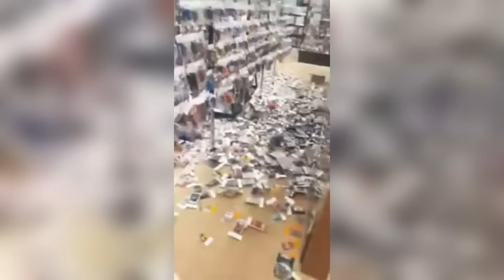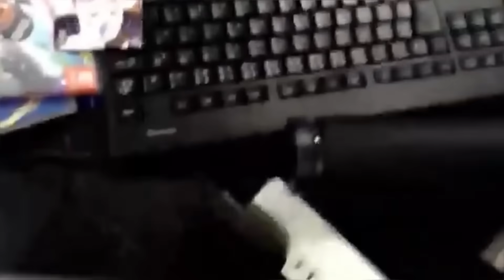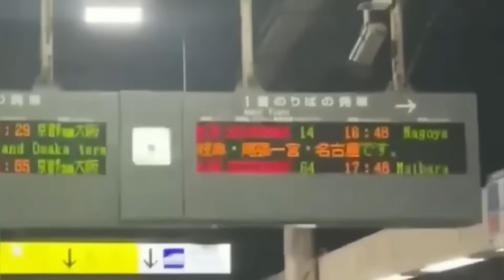JAPAN Hit by Major 7.1 Earthquake, Leaving 500 Missing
A devastating 7.1 magnitude earthquake has struck Japan, causing widespread destruction and leaving over 500 people missing. 7.1 Earthquake Strikes Japan – 500 Missing Powerful tremors shook major cities, toppling buildings, cracking roads, and forcing thousands to evacuate their homes.
Witness the marvel of earthquake-resistant design as we explore how **earthquake proof buildings** are constructed. This video dives into the **engineering** behind **seismic design**, revealing the principles of **earthquake engineering** used in the **japan earthquake**. Stay informed with the latest **earthquake news** and preventative measures for future **earthquakes**.

Witness the shocking footage of skyscrapers swaying, streets collapsing, and terrified residents rushing to safety as aftershocks continue to rattle the nation. Emergency services are working around the clock to rescue survivors, while families search desperately for their loved ones.

This video documents the dramatic moments when the quake struck and the ongoing aftermath as Japan faces one of its most powerful earthquakes in recent years.

⏱ Timestamps:
0:00 – Earthquake Strikes Japan
1:12 – Buildings Collapse in Major Cities
2:45 – Emergency Evacuations and Chaos
4:20 – Search and Rescue Operations Begin
6:05 – Reports of 500 Missing Persons
7:30 – Aerial Views of Widespread Destruction